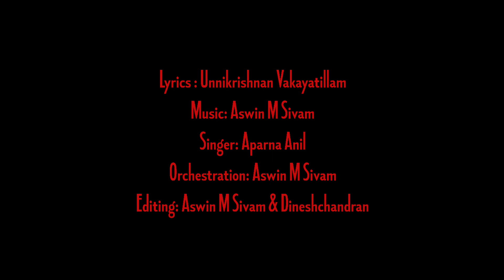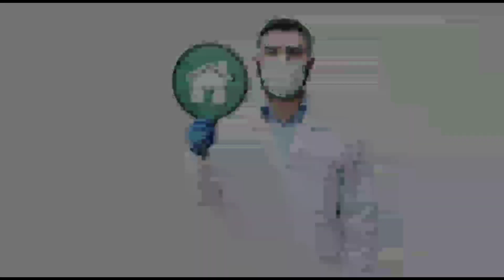നേരിടാം/ Neridam/കോവിഡ്പ്രതിരോധഗാനം/UnnikrishnanVakayatillam/AswinMSivam/AparnaAnil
Lyrics : UnnikrishnanVakayatillam
Music & Orchestration: Aswin M Sivam
Singer:Aparna Anil
Editing: Aswin M Sivam & DineshChandran